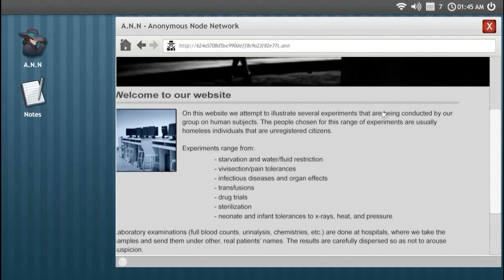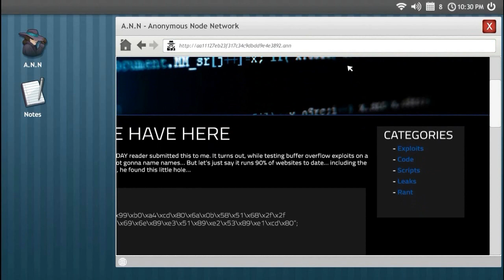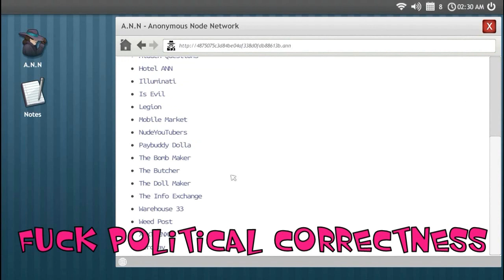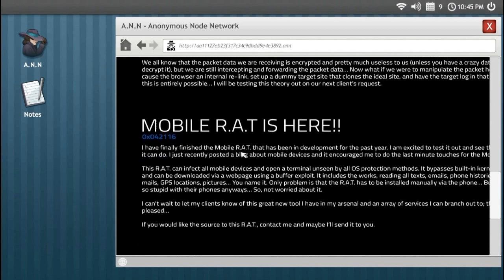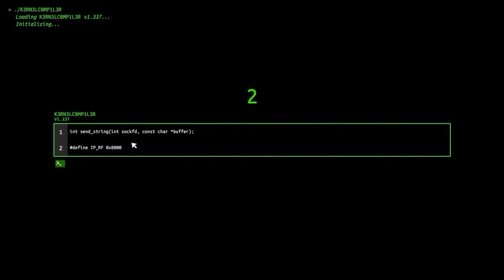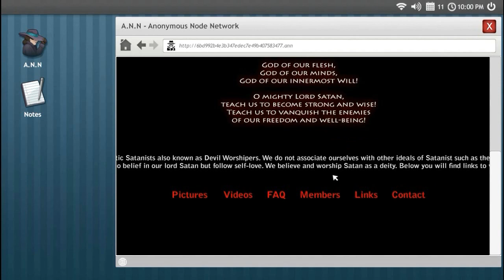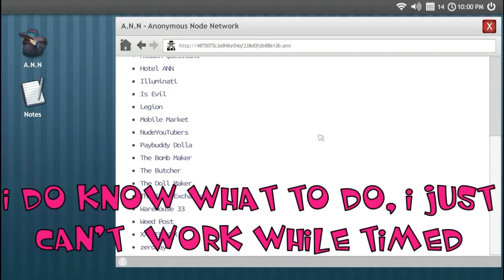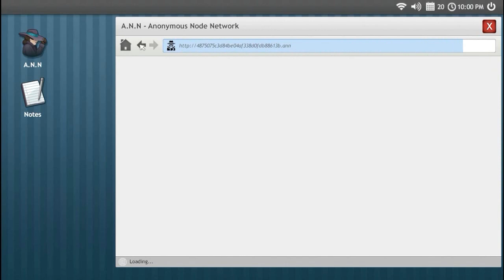Let's Play Welcome to the Game part 2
hooooooooo boy. hey, can someone hold my hand through this? this is pretty stressful... you'll see why.

Don't leave hateful, troll, or spam comments, and don't self advertise on my channel. To be reminded of this rule, please visit this

Animal Crossing: New Leaf dream code: 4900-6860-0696. I am no longer accepting friend codes, I'm already at 100.